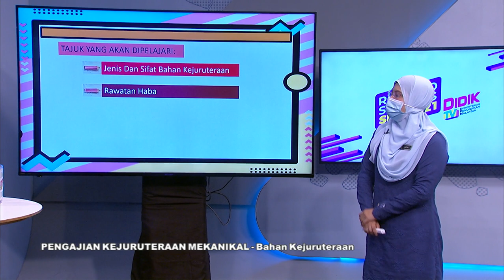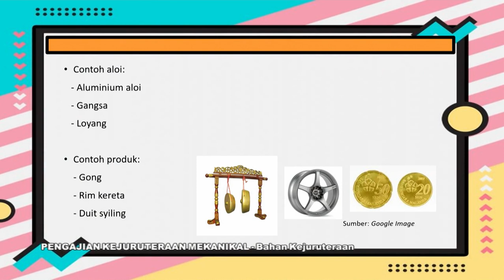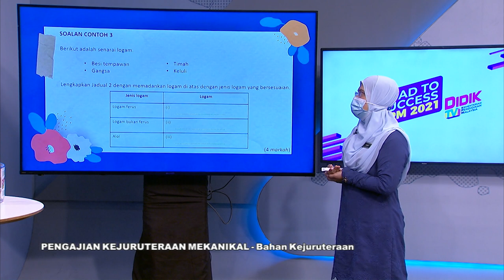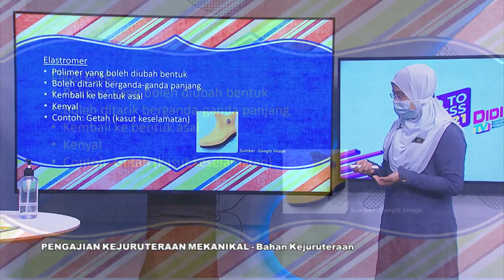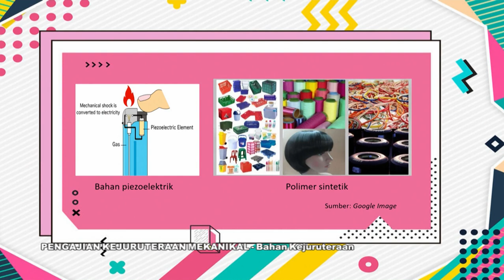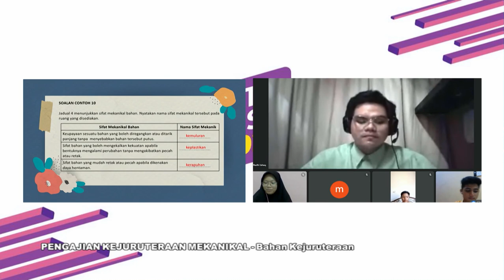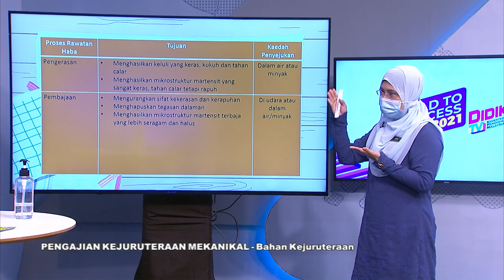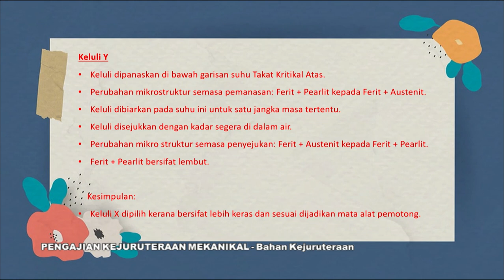DidikTV RTS SPM 2021 Ep 188 Pengajian Kejuruteraan Mekanikal